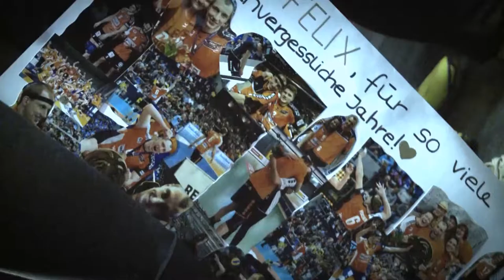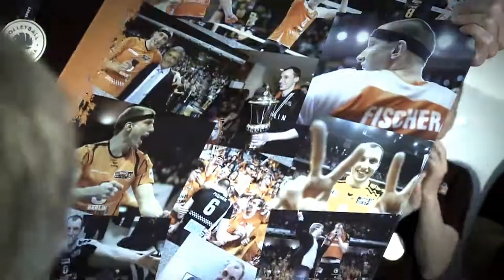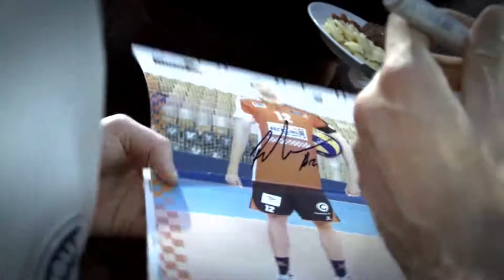BR Volleys ausgelassene Stimmung bei der Abschlußfeier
BR Volleys feierten die Saison und die Deutsche Meisterschaft ausgelassen. Ein meisterlicher Saisonabschluss. Mit der traditionellen Saisonabschlussfeier ließen die BR Volleys am Dienstagabend die Spielzeit 2016/17 gemeinsam mit ihren Familien, ehrenamtlichen Helfern, wichtigsten Fans, sowie zahlreichen Sponsoren- und Medienpartnern stimmungsvoll ausklingen. In der VIP-Lounge der Max-Schmeling-Halle wurden nicht nur der achte Meistertitel der Vereinsgeschichte gefeiert, sondern auch Publikumsliebling Felix Fischer und Erfolgstrainer Roberto Serniotti emotional verabschiedet.